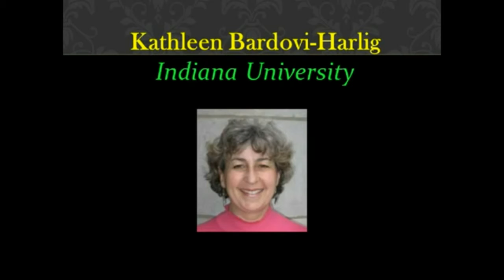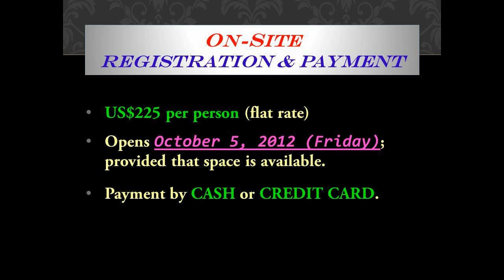Interlanguage: 40 Years Later [1-Month Countdown]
A special symposium celebrating the 40th anniversary of the Interlanguage Hypothesis.